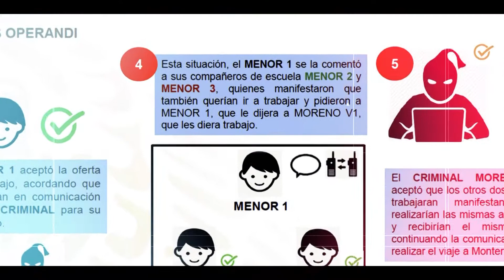Polleros engañan a migrantes con videos en Tik-tok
Tik-Tok no solamente es la plataforma de videos cortos para replicar tendencias y bailes, ahora se ha convertido en una herramienta para que las personas que transportan ilegalmente a migrantes a través de la frontera México y Estados Unidos, popularmente conocidos como polleros o coyotes, enganchen a más clientes.